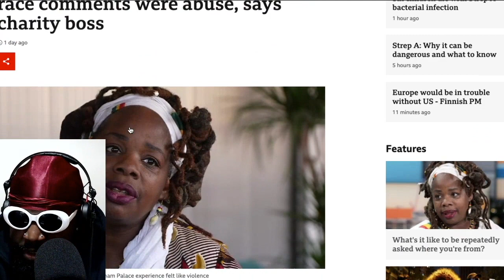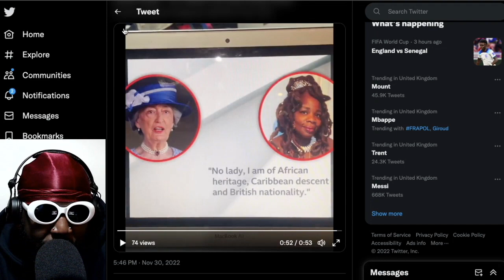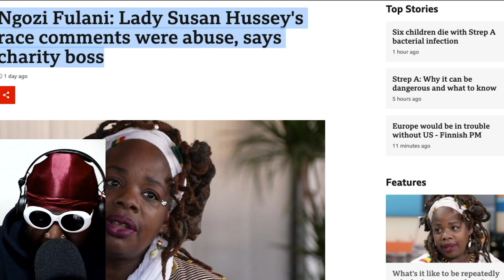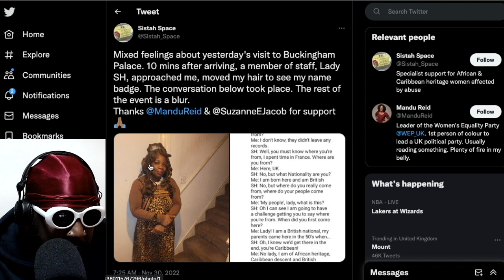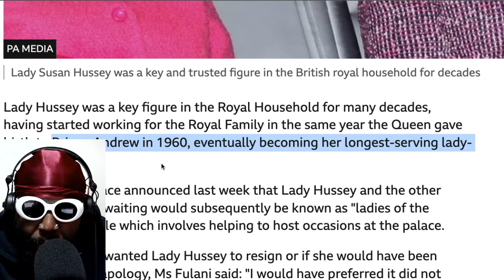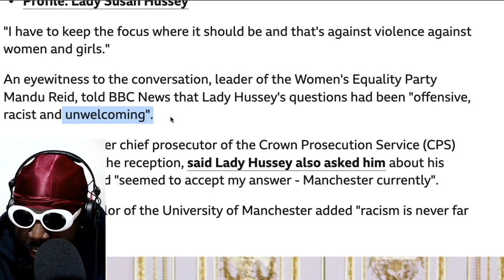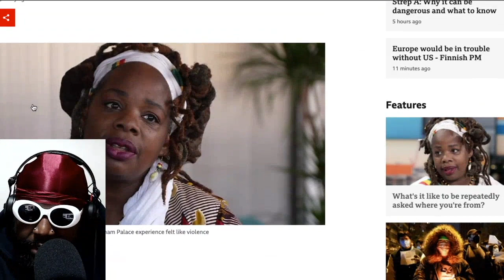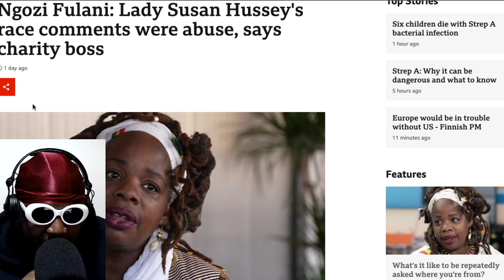Ngoze Fulani DESTROYS Queen Elizabeth's Bedchamber Lady